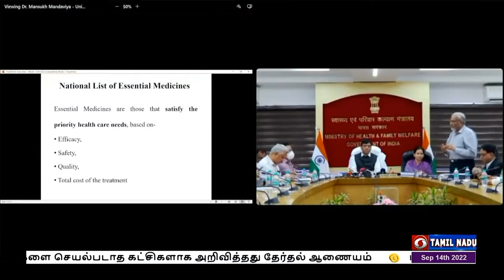அத்தியாவசிய மருந்துகள் பட்டியல் வெளியீடுPodhigaiTamilNews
புற்றுநோய் தடுப்பு உள்ளிட்ட அத்தியாவசிய மருந்து பொருட்கள் பட்டியல் -  மத்திய சுகாதாரத்துறை அமைச்சர் மன்சுக் மாண்டவியா வெளியிட்டார்.